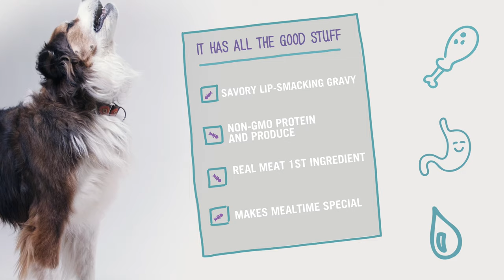"I and love and you" Top That - Dog Food Meal Enhancers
Strap up your sneakers. Fur parents to the finicky, rejoice. We've got a special treat for even the most high-maintenance pets. Our savory toppers make mealtime delicious -- plus, they've got added benefits to help keep your dog looking and feeling oh-so-fine. Top That™ Boost is designed with a boost of superfoods. Don't be surprised if your furry BFF registers for a triathlon.